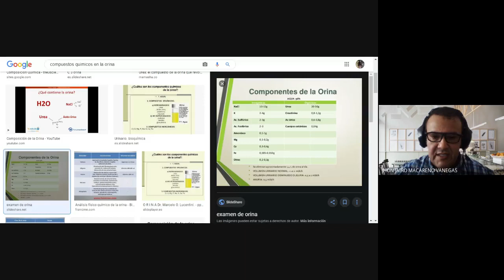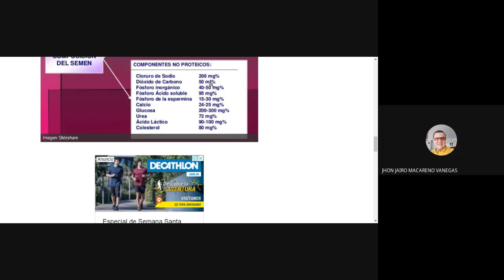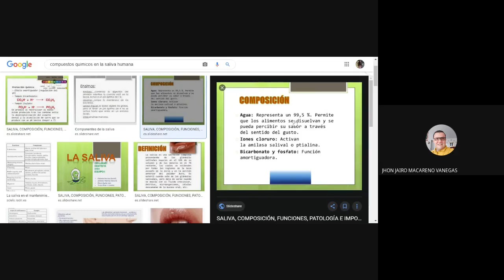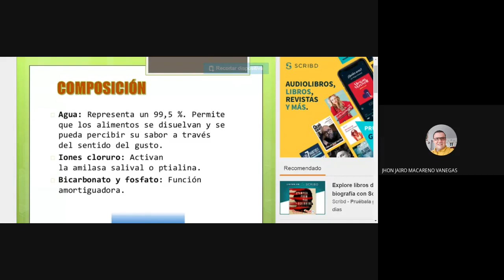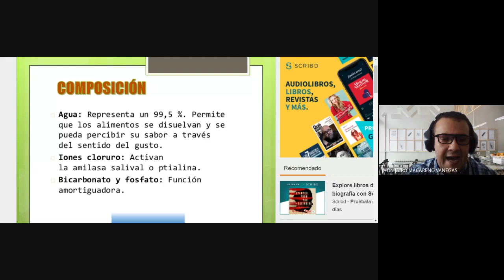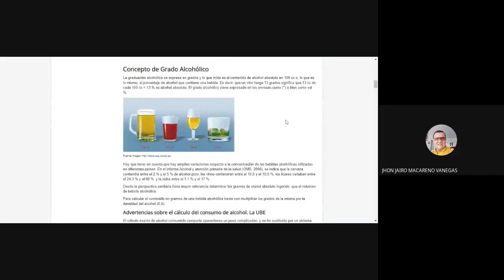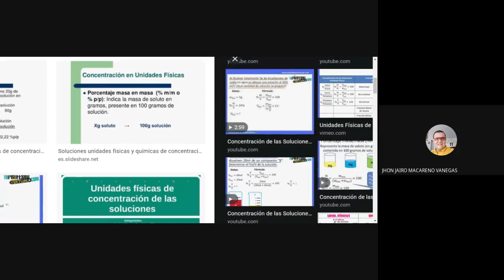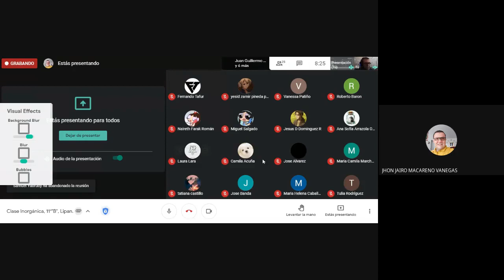Clase Inorgánica,11°"B", Lipan, Marzo 16.